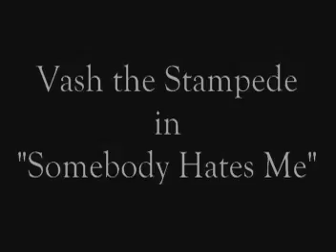Trigun - Reel Big Fish(Somebody hates me)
AMV de Trigun Récuperé qq part sur internet... si vous reconnaissez votre AMV et que vous voulez que je l'enleve ou que je precise que vous en etes l'auteur contacter moi